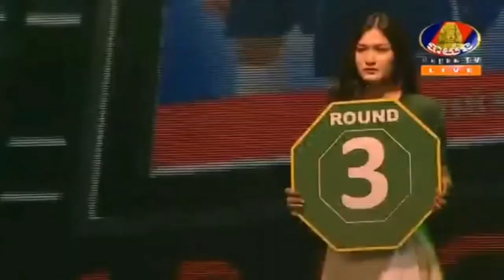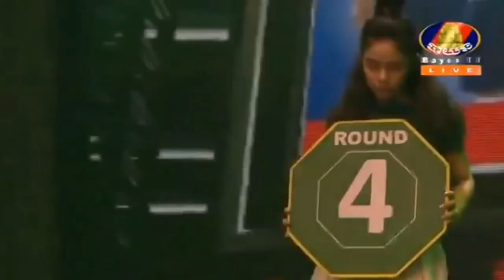កែវ រំចង់ ប៉ះ ឆាឡឺមដេត Keo Rumchong Vs Chalermdeth